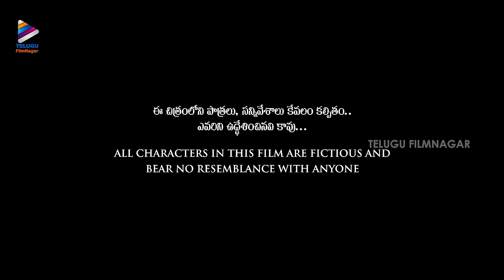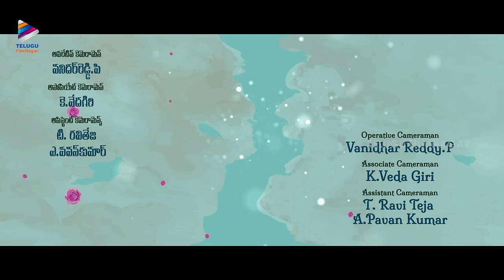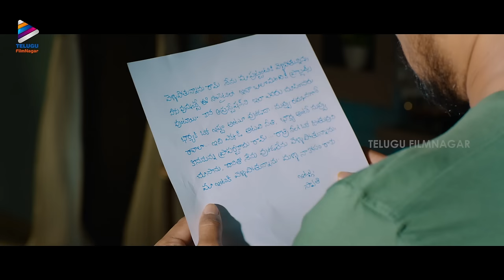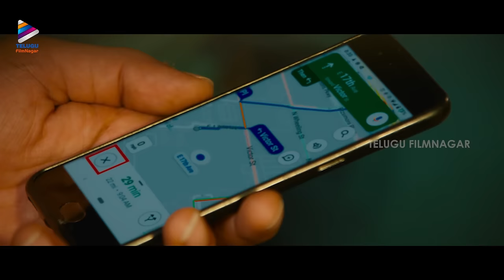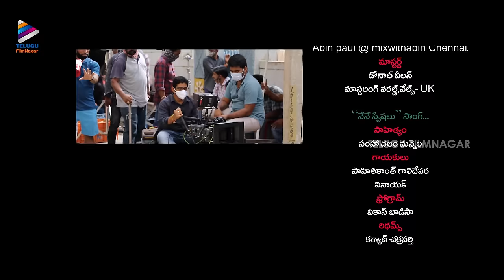Sakala Gunabhi Rama Latest Telugu Full Movie 4K | VJ Sunny | Aashima Narwal | 2023 Telugu Movies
Sakala Gunabhi Rama Latest Telugu Full Movie 4K on Telugu FilmNagar. SakalaGunabhirama Latest Telugu Movie Starring VJ Sunny, Aashima Narwal, Tharuni Singh and Mahesh Vitta. Directed by Srinivas Veligonda. Music by Anudeep Dev. Produced by Sanjeeva Reddy Vaddi under the banner EIPL Productions.

Synopsis
Ram and Swathi face a lot of financial crisis as Ram's salary is low and as a result, Swathi leaves him. He gets in touch with his old friend Deepika, leading to a marital relationship. Will he ever get back with Swathi?